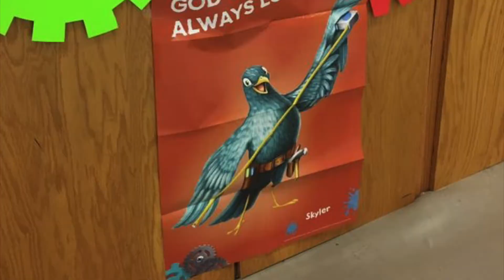FUMC VBS 2017